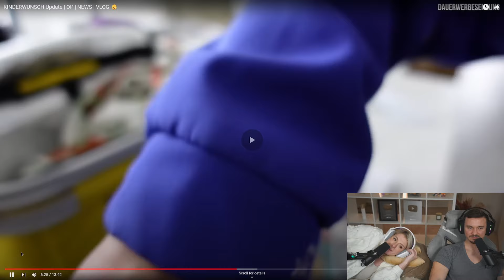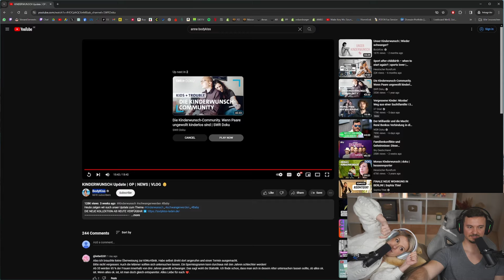Wie gut sind ihre Eizellen mit 35? Stress wegen zu viel Zyklus-Kontrolle? | FitnessCouple Reaktion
Werbung
🍹Bis zu 50% Die leckersten Getränke machst du mit HOLY - Ohne Zucker, gesünder viel trinken!